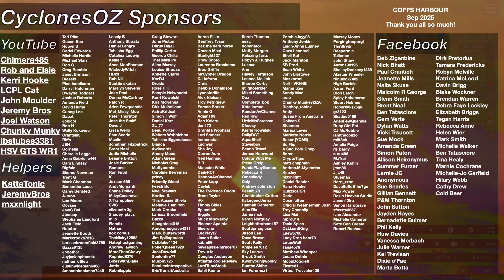Scattered Severe Thunderstorms Forecast in Northern NSW and Southeast Queensland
Severe thunderstorms are returning tomorrow night for Northern NSW and pockets of Southeastern Queensland, with the potential for some strong storm cells and potentially a supercell thunderstorm or two into the extreme north of NSW. High end supercell storms are unlikely but some decent rainfall and lightning action is possible tomorrow afternoon in isolated pockets of SEQLD and NE NSW. Monday's storm chances are pretty minimal, and rainfall will build around Christmas time up north.

Video Chapters:
Introduction: 0:00
Tomorrow's Supercell Storm Risk: 0:29
Monday Severe Storm Bust: 4:23
Current Showers and Storms in QLD/NSW: 6:42
Tropical Low Forecast to Bring Heavy Rain: 8:55
Closing Messages: 13:36